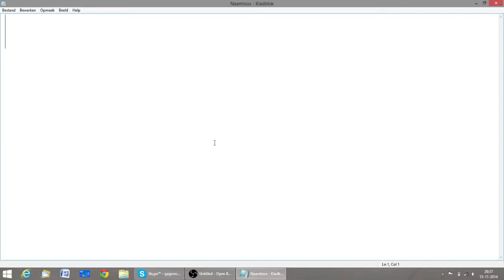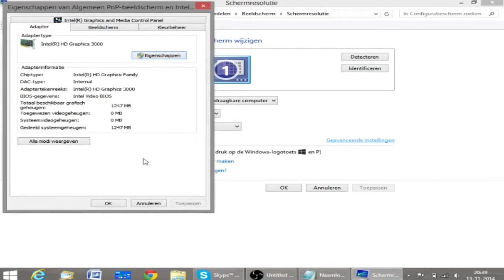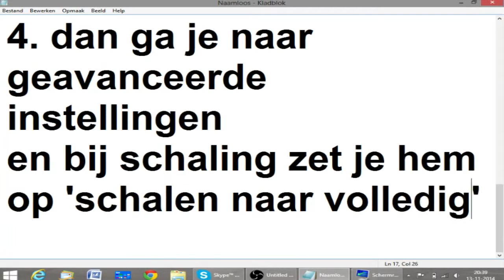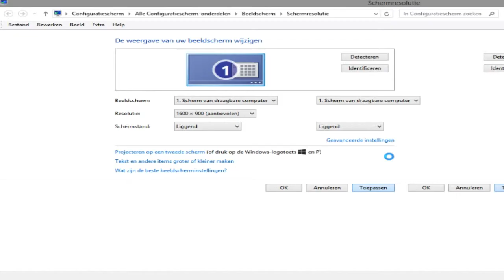Tutorial #1 - Gamen zonder blackbars!!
Questions? Comment!